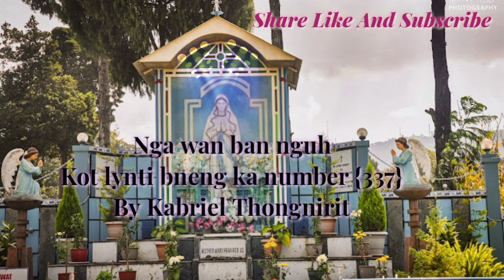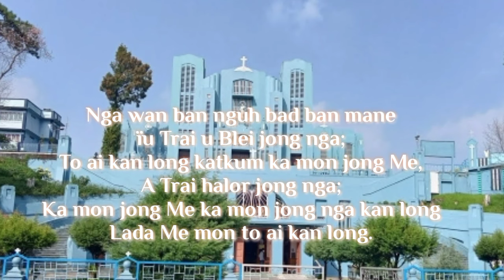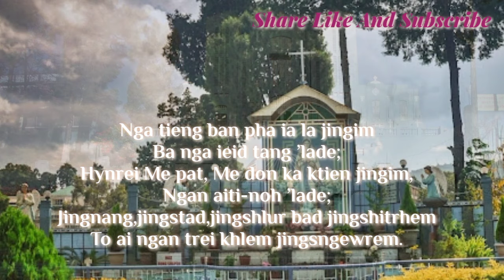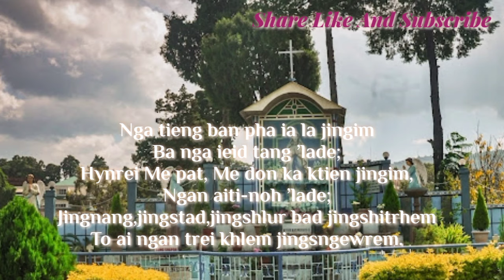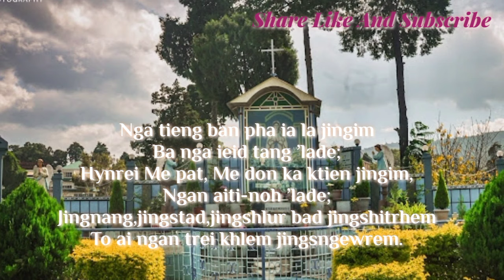Nga wan ban nguh bad ban mane ïu Trai u Blei Jong nga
By Kabriel Thongnirit sngewbha Lada phi sngew tynnad ia ki jingrwai niam ai lem ia ka por Jong phi ban peit da kaba phon subscribe like bad coment ruh khublei shibun 🤝🙏🙏